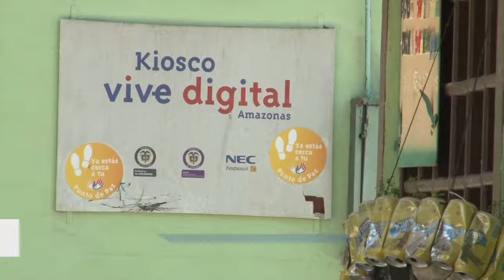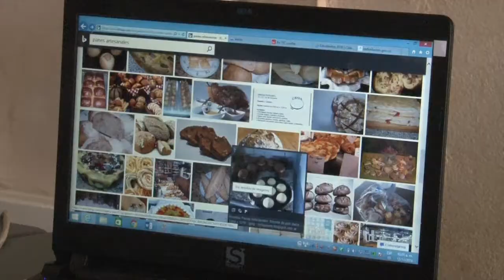Panadería nace gracias al Kiosco Vive Digital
Diomedez ha podido hacer que su vida tenga un cambio; gracias a la capacitación que recibió en el SENA y con ayuda del Kiosco Vive Digital con el cuál pudo culminar su formación en panadería, ahora tiene su propia microempresa con la que espera que su futuro y economía sean mejores.